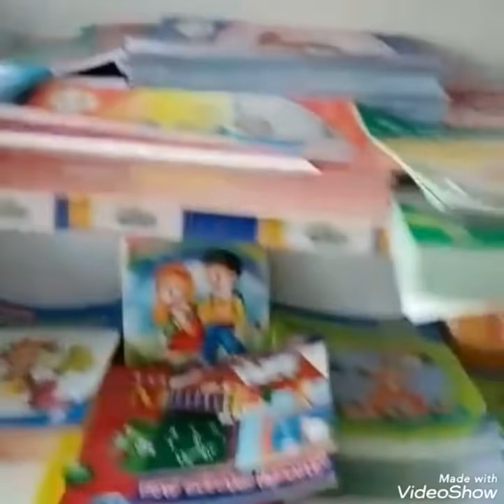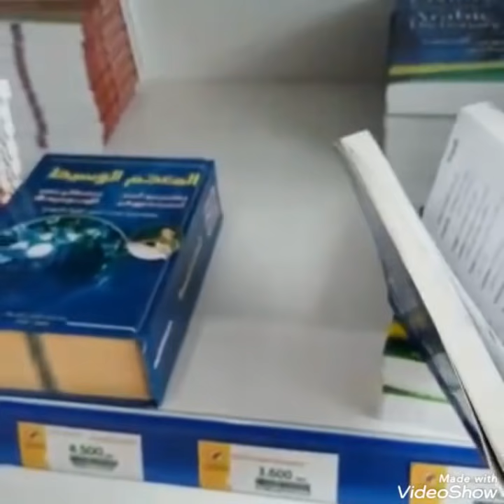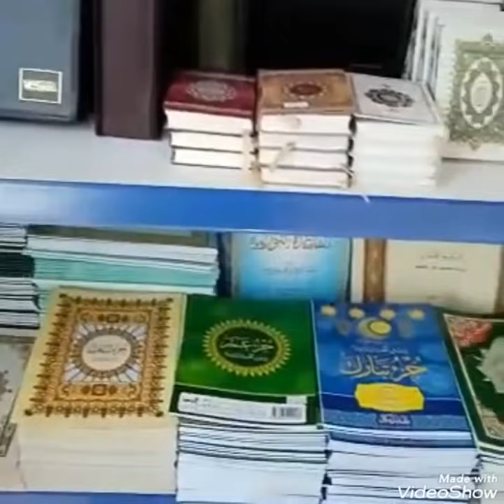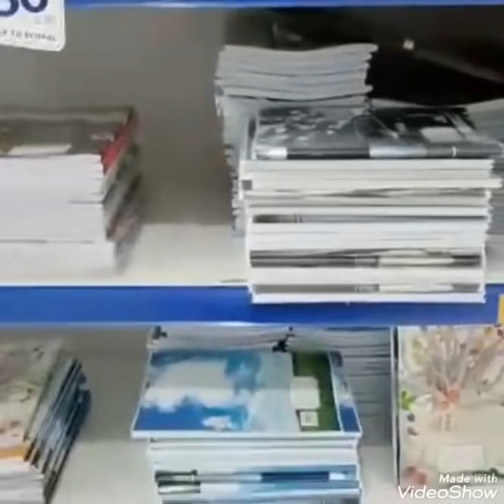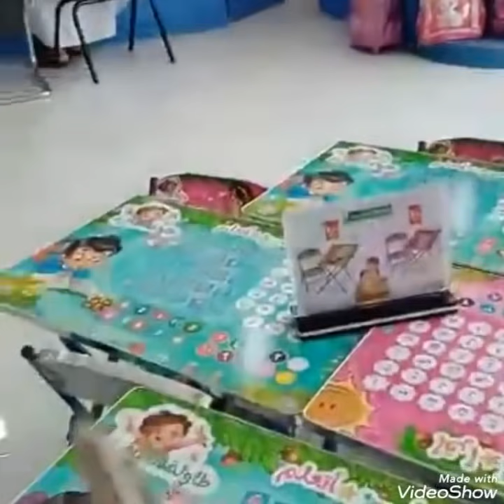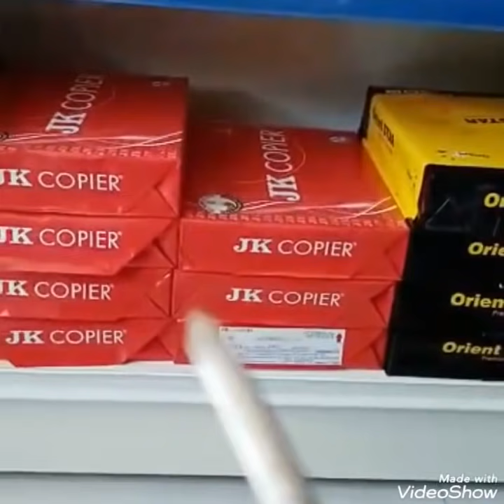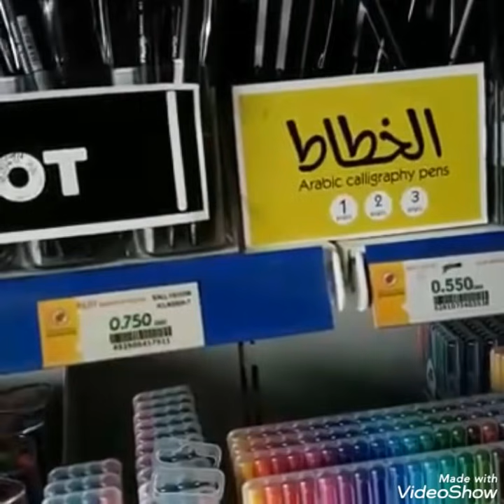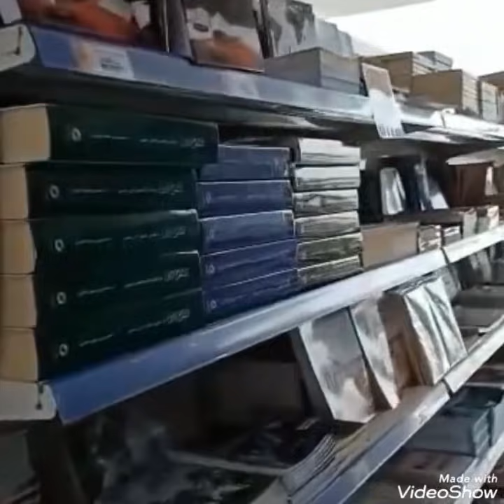aljael bookstore.buying school things for my Son haitham/mommy rose vlogs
school  start so now I'm buying  his things
books pen & pencils ✏